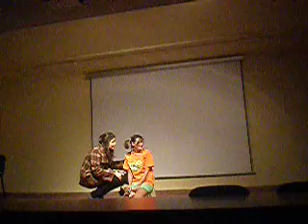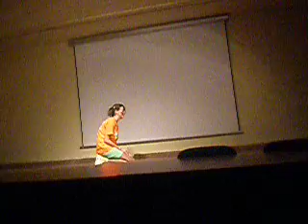nestor almendros 4ºb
gloria,,marina,,nico,,mariaa